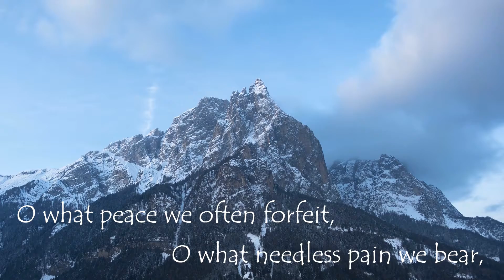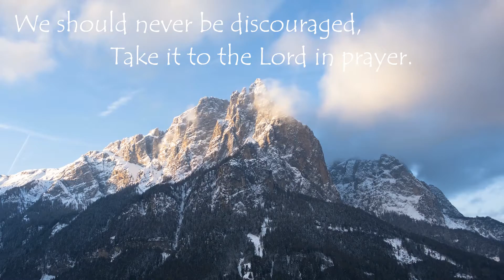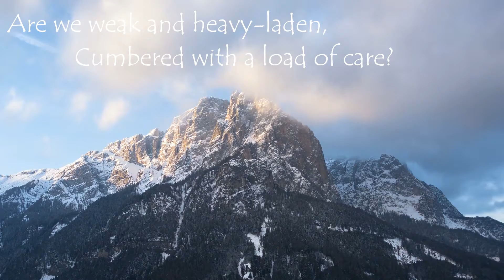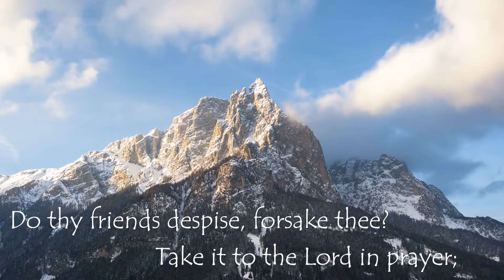What A Friend We Have In Jesus | Lyric Video | Jerin Brunel